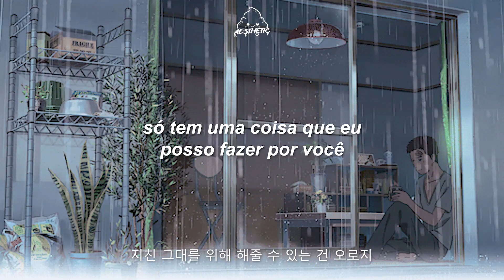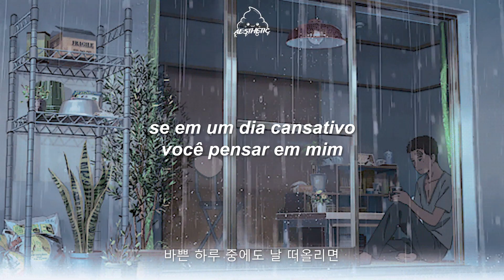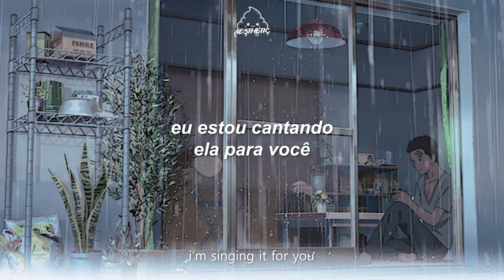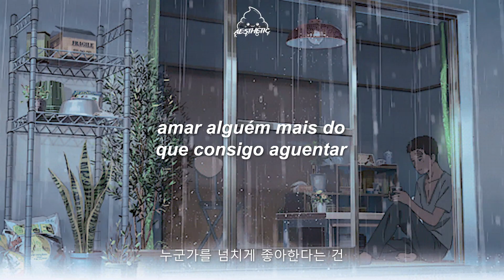day6 // when you love someone // legendado pt/br [han